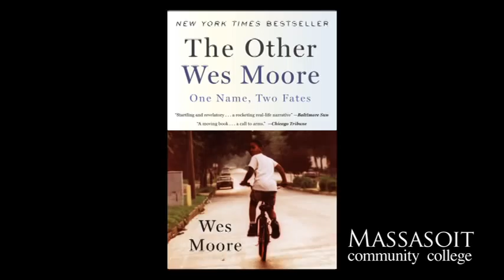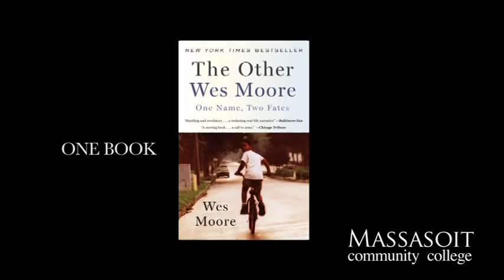Massasoit Students Reflect on, The Other Wes Moore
Students participating in the One Book One College program of Massasoit Community College read, The Other Wes Moore. This features the reflection that a select group of students had on the story.